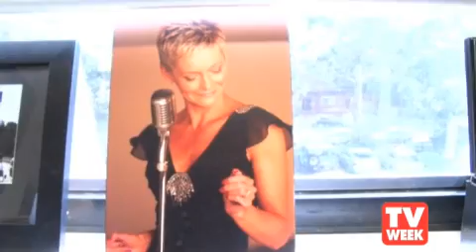Peter Overton takes TV WEEK into the Ch 9 Newsroom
Ever wondered how a newsroom works? Veteran Channel 9 news anchor Peter Overton takes TV WEEK into the thick of the action.